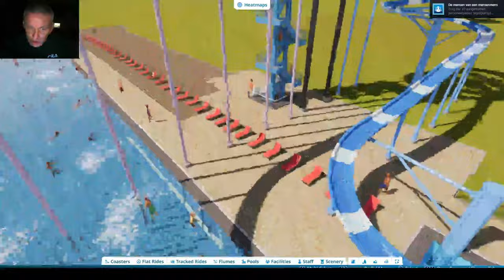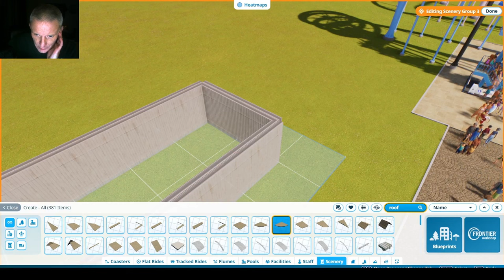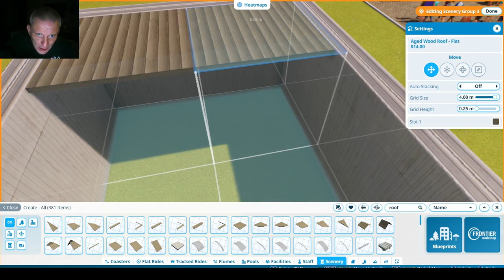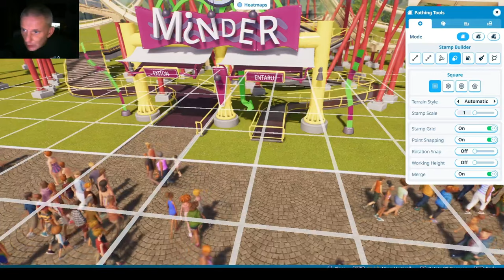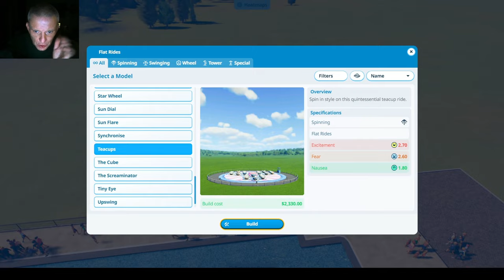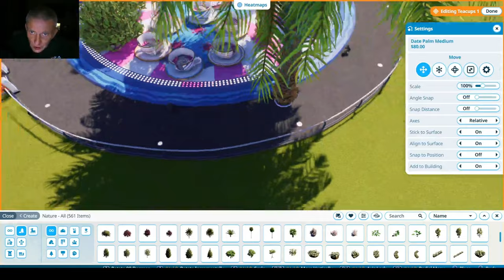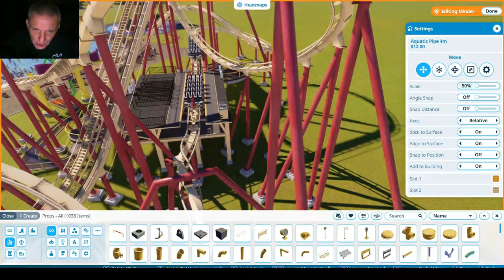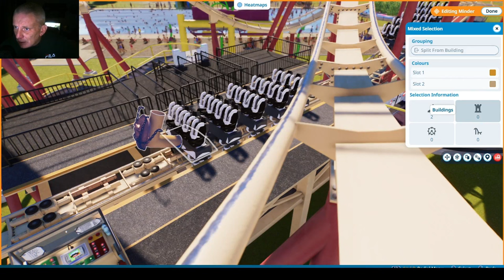VLOG #1312 PLANET COASTER 2 !! HIJ IS ER EINDELIJK!!! EERSTE INDRUK EN DINGEN UITTESTEN!!